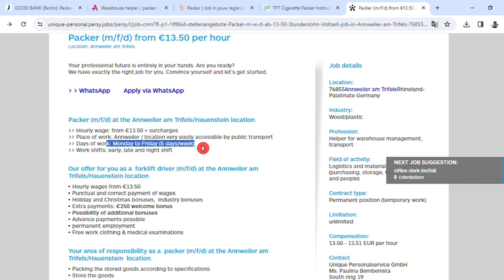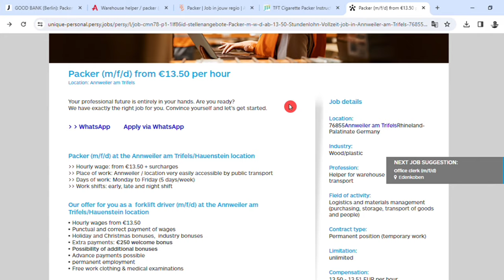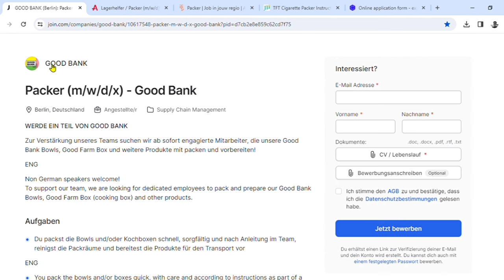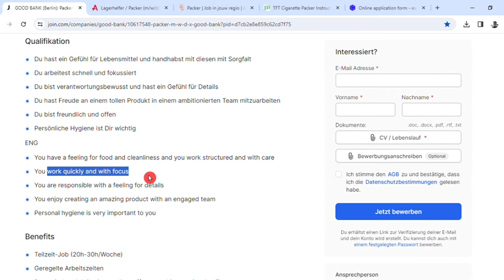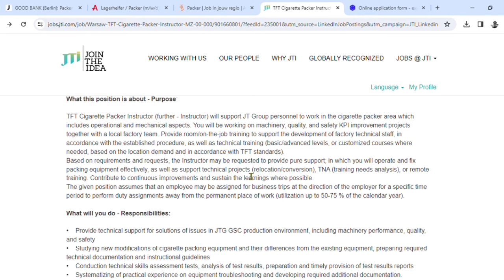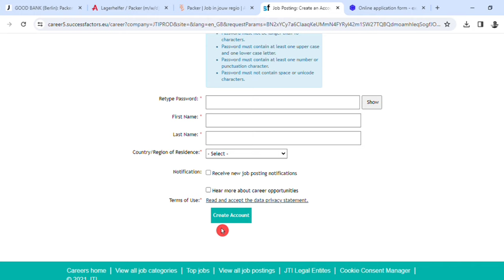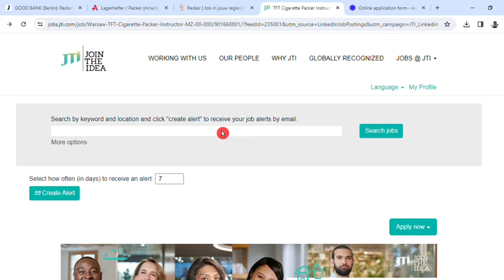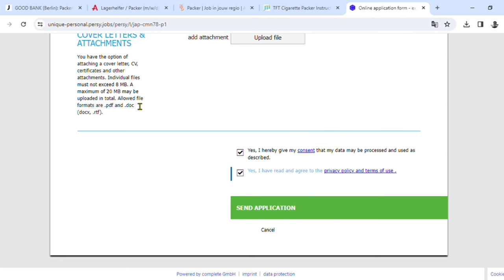german working visa for nepali | german working visa from nepal | german working visa new update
german working visa for nepali | german working visa from nepal | german working visa new update nepal | german working visa for nepali 2081 | german working visa for nepali new update |